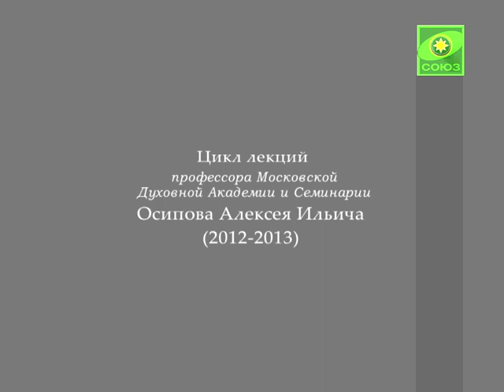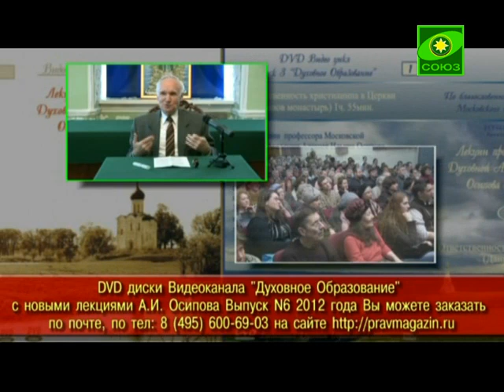А.И.Осипов. Современная христианская жизнь. Часть 1